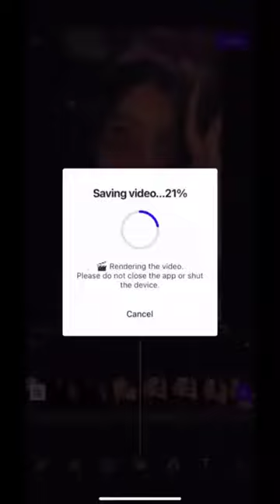trading moj videos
funny videos for whatsapp status,
funny single status,